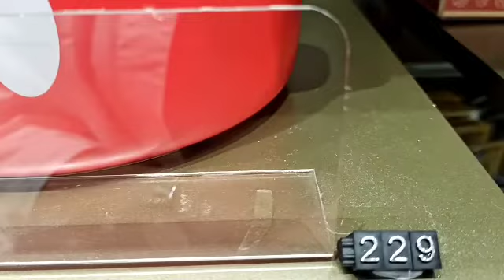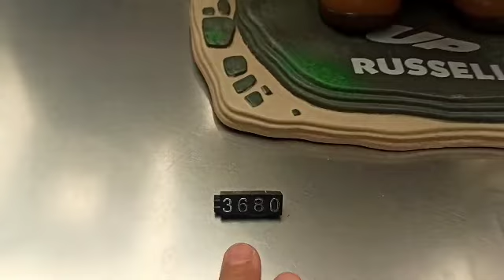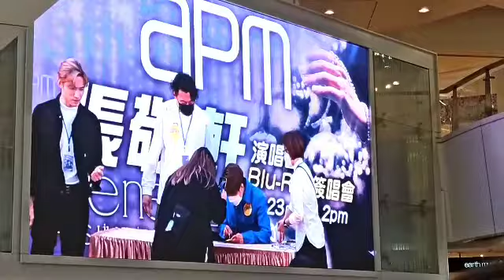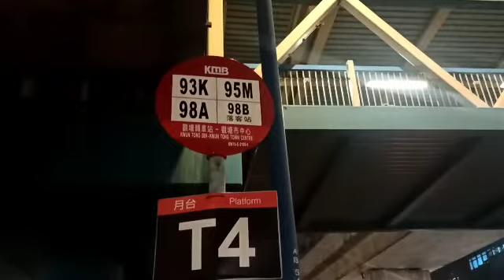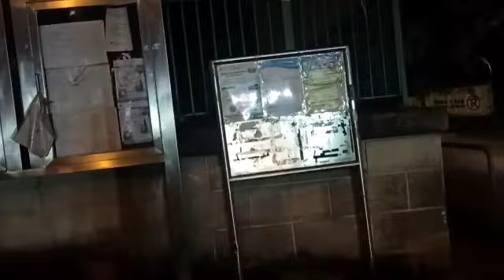Inabot ng Gabi sa Pag Window Shopping!buhayofw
hello guys thank you sa panuod ng aking videos.
WINDOW SHOPPING SA MGA WALANG BADGET😅